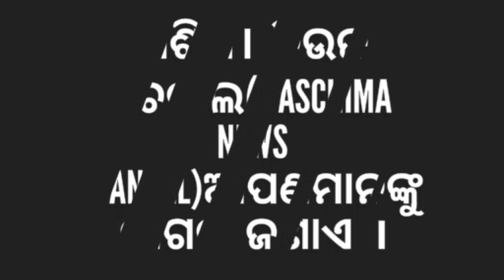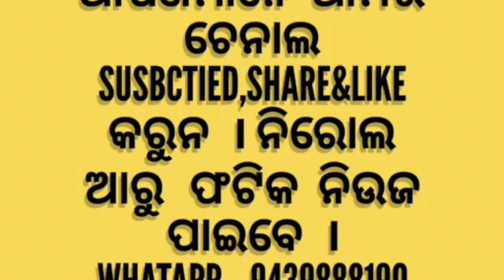କୁମ୍ଭାରୀରେ କରୋନାକୁଁ ନେଇ BDOଙ୍କ ମୁଖରୁKumbharire Karunaku Nei BDO Mukharu..